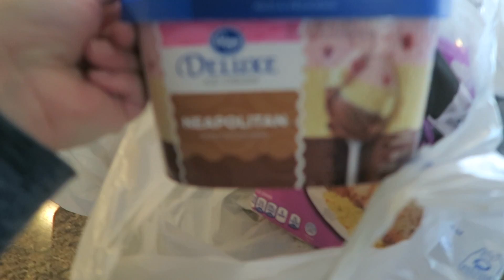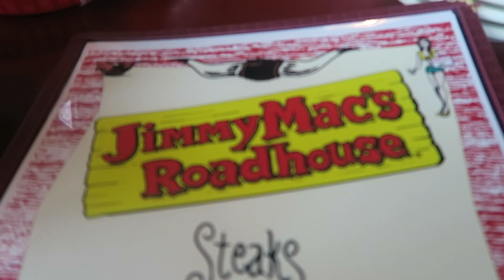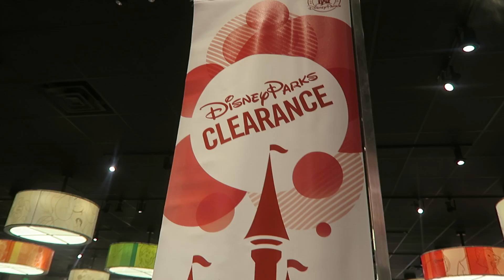SORRY NOT SORRY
Sorry, Not Sorry! This is our real life and it’s a good life! Enjoy watching our wonderful Saturday!